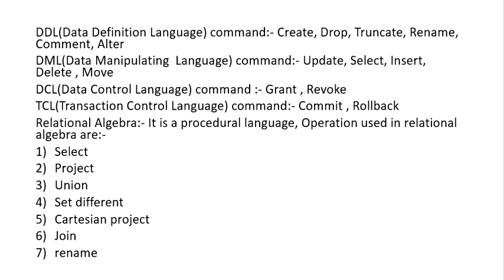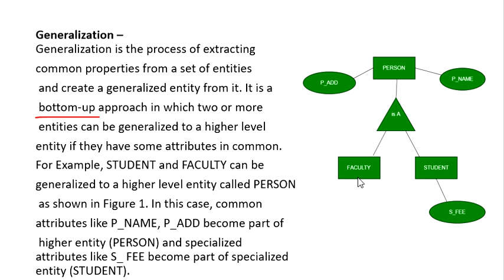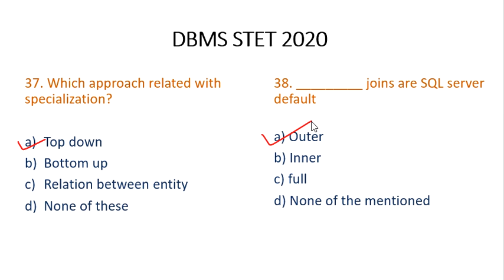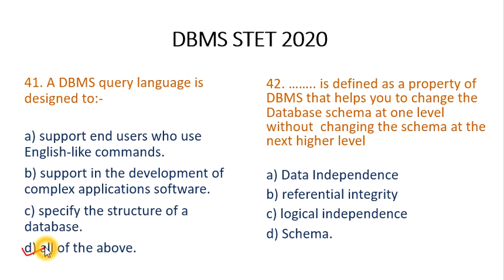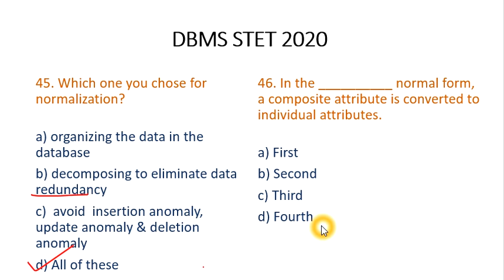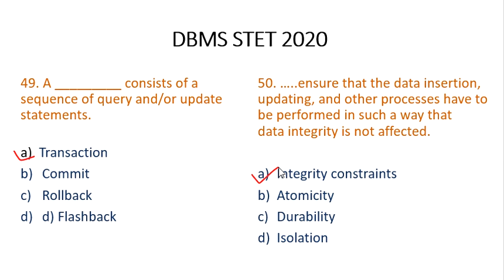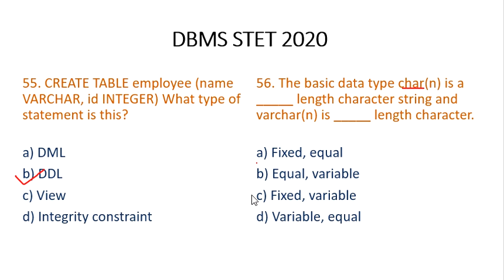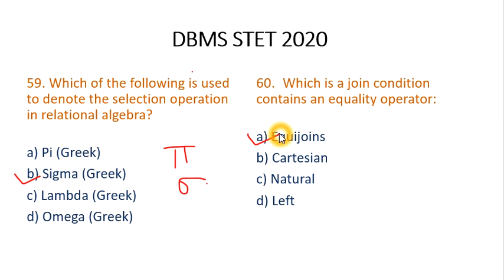class 26 - DBMS Part 2 for Bihar STET computer science